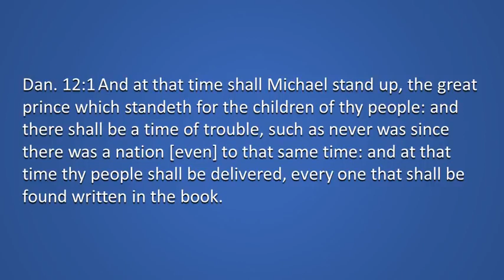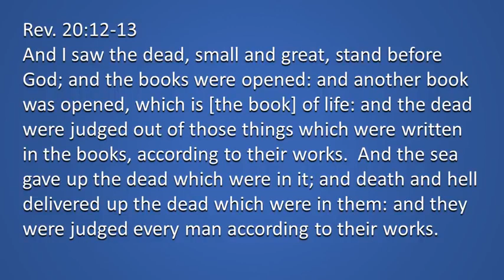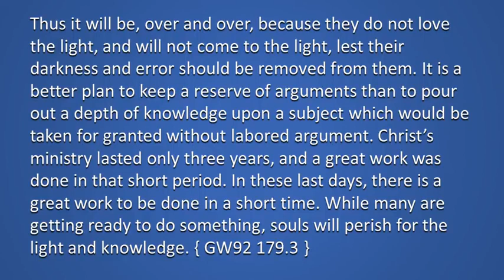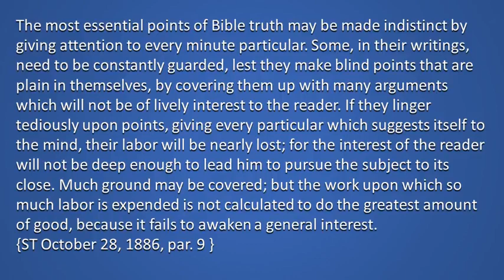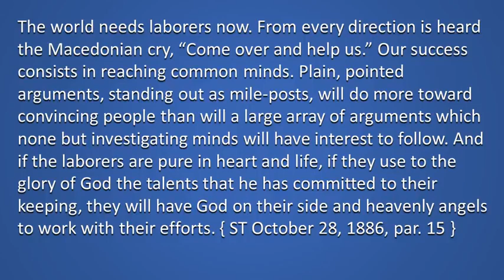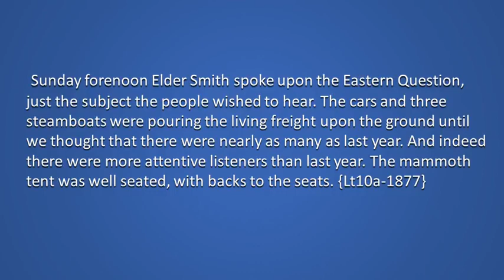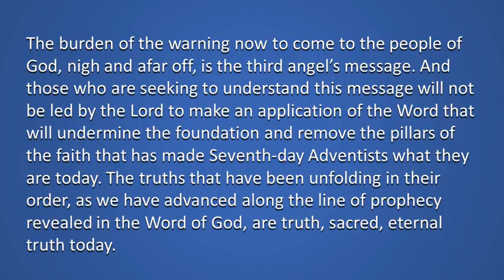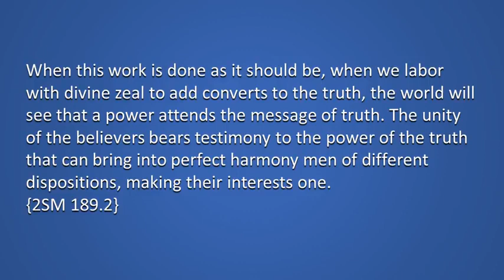Time of Trouble by Don Frost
(3-7-18) Don Frost presents a very down to earth - present truth message about having your ticket for the boat coming to pick us up. is your name on the list?